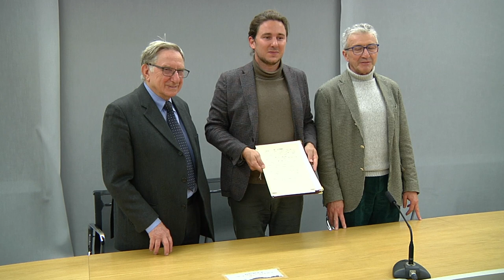Accordo Fondazione Museo Storico e METS-Museo etnografico trentino San Michele